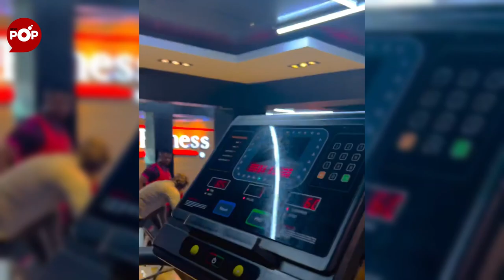Actress Moyo Lawal tells her story on leaked s*x tape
Nigerian actress, Moyo Lawal has told her story concerning a leaked sex tape with her ex-lover which went viral on social media.
The sex tape of the actress was leaked online in September 2023, which features her and her ‘supposed’ ex-lover, a man she was supposed to get married to according to a written post on her Instagram story.